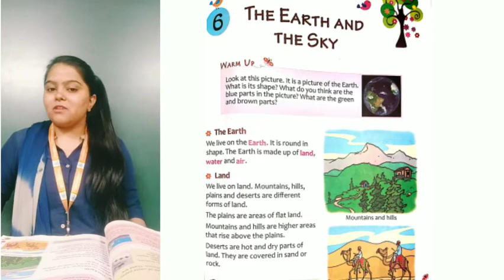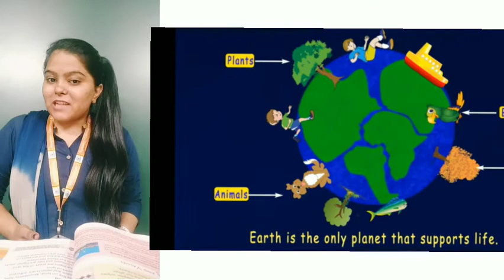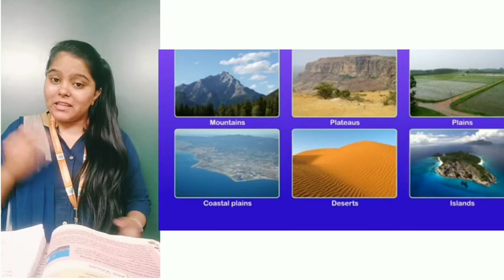EM | GRADE -1 | EVS | CHAPTER - 6 | THE EARTH AND THE SKY (PART - 2) 15 MARCH 2021